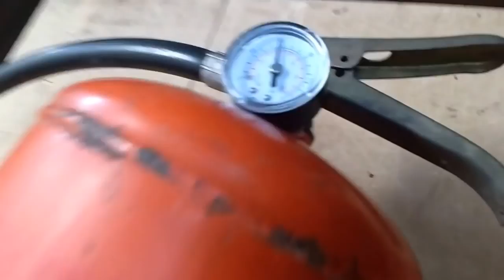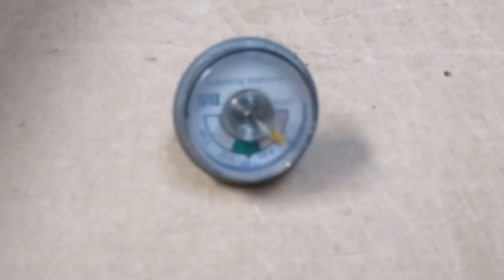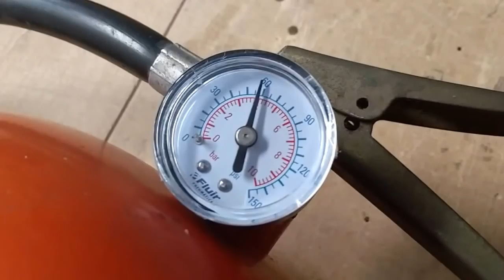Como transformar um extintor - em um reservatório de ar comprimido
neste vídeo vamos fazer um reservatório de ar usando extintor velho